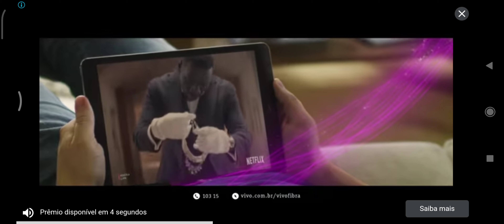SUPER BIG !!! | LittleBigSnake how to play, how to get BIG FAST, how to get to the TOP 1.